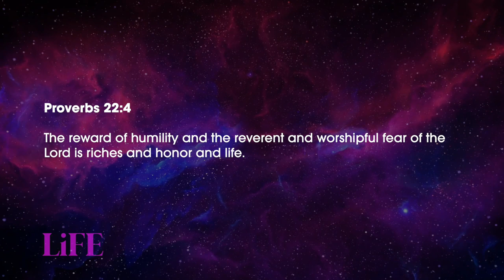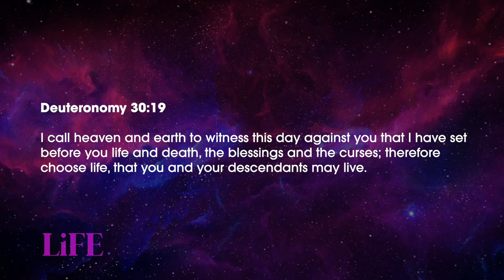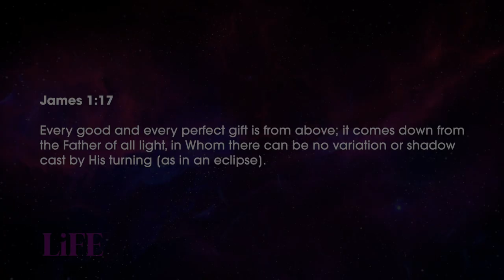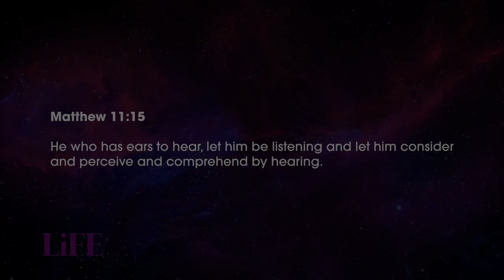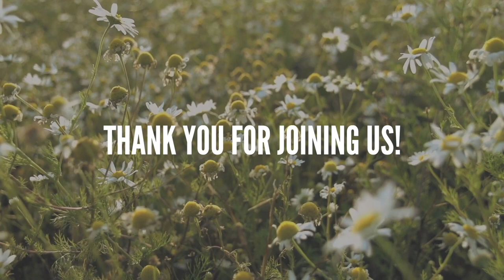LiFE (Part 4: It's Your Choice) // Pastor Stephen Marshall